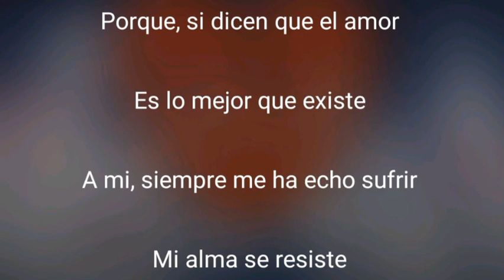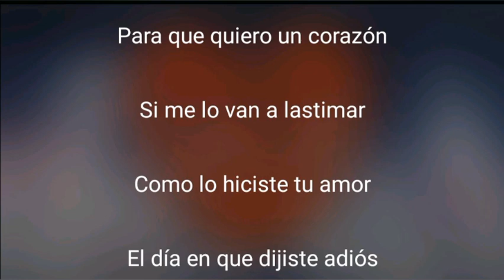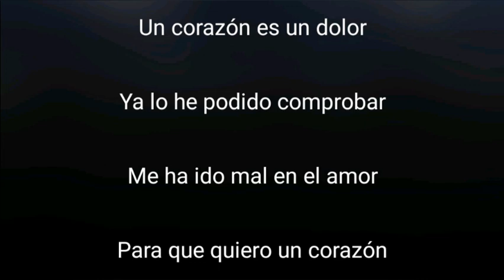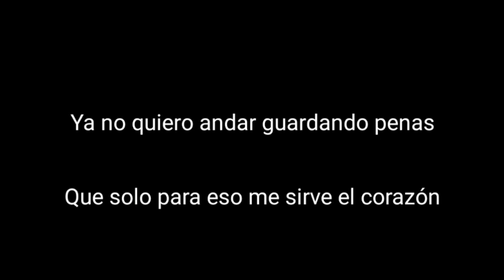Guardianes Del Amor - Para Que Quiero Un Corazón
Es una canción muy romántica